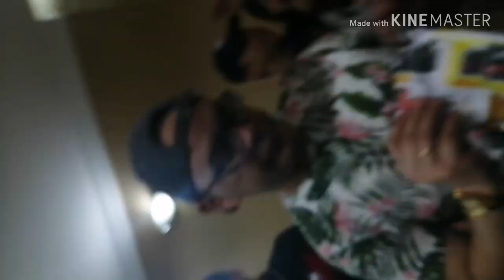PARTY! PARTY!! with KMD peeps!!!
Despedida 2019